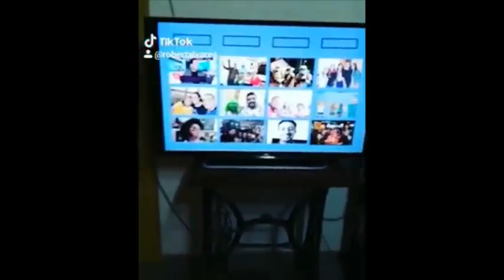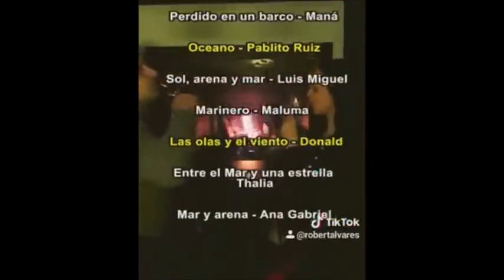Los Simpson Tik Tok Escenas recreadas parte 1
Les traigo las escenas recreadas de los Simpson para q se entretenga y rían un buen rato

Videos propiedad de @robertalvares